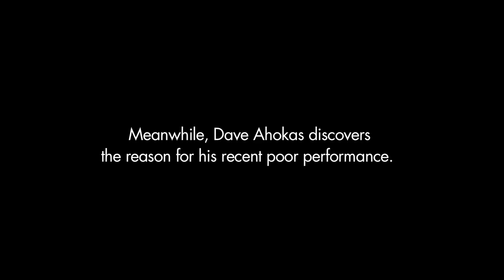Drag Week 2013 Day 3: Tom Bailey and Dave Ahokas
The battle for the Unlimited class is neck and neck, as the two blown, big-block-Chevy-powered Camaros tune and tweak their cars to put down 6 second elapsed times before time runs out.